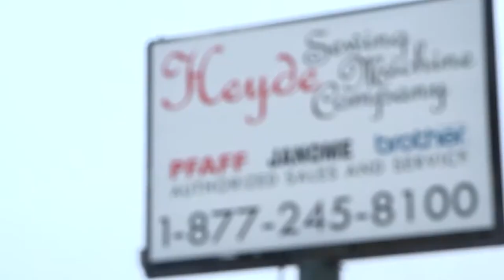MO: THIEVES STEAL EMBROIDERY MACHINES, NOT CASH - CNN